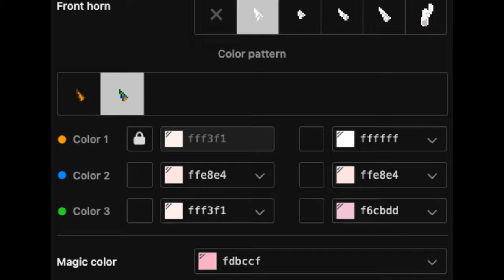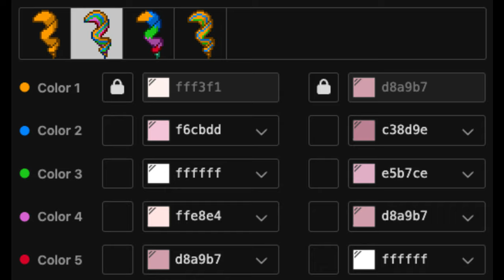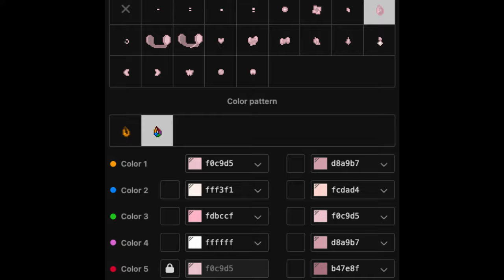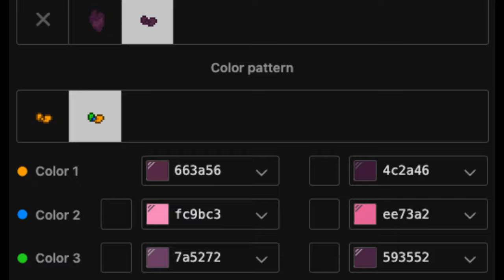🎀) Angel Dust (REMAKE) HAZBIN HOTEL : [ pony town skin ]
❜ ｡₊˚︶︶₊ ๑ ︶︶ ₊ ๑ ︶︶♡₊˚︶︶₊ ๑ ︶︶ ₊ ๑ ︶︶♡₊˚ ❜ ｡